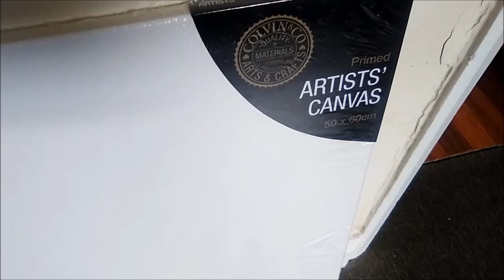A painting. Acrylic paint on canvas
Acrylic on canvas 60cm x 50cm